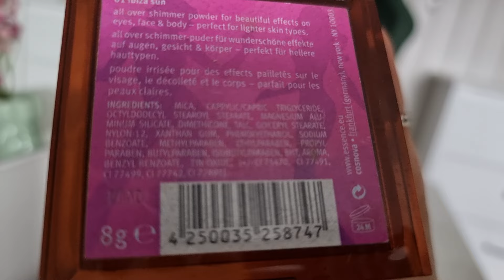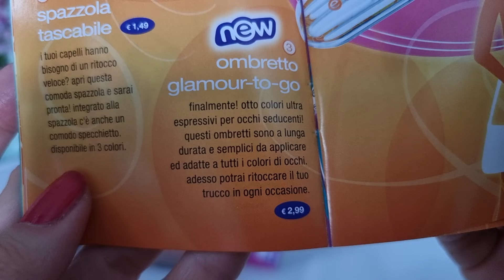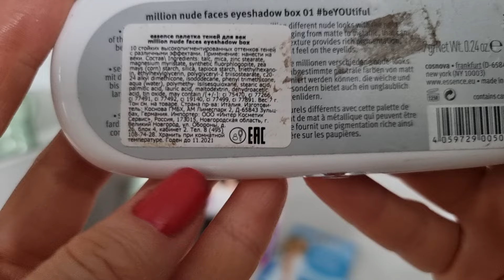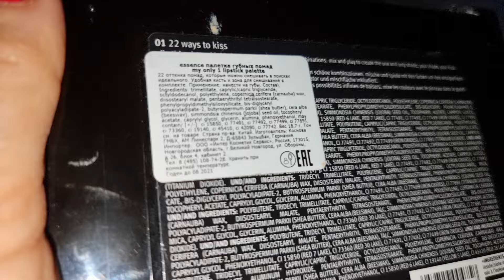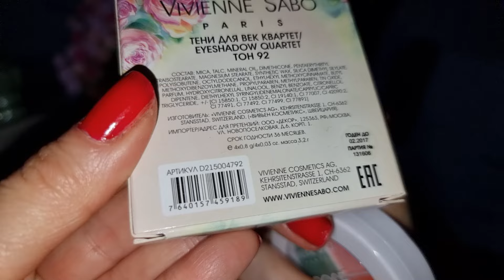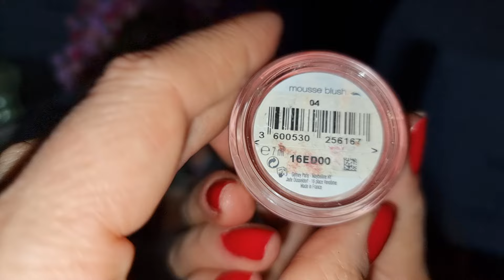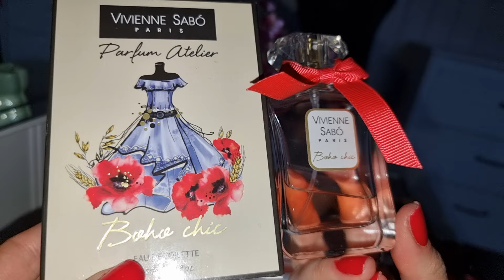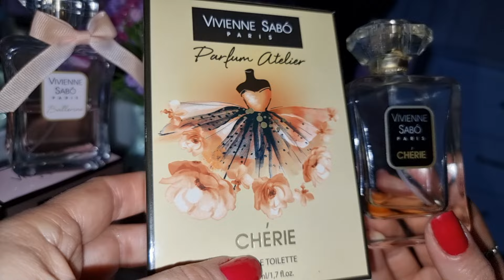Косметика прошедших лет💜💄🩷3-я серия